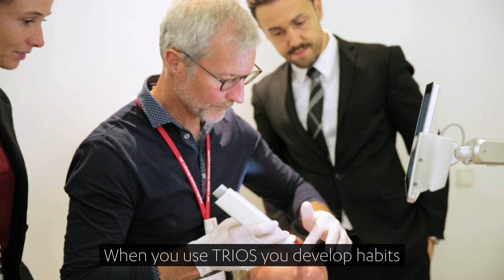3Shape Nordic TRIOS Master Class - Elite training program in 3Shape Academy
Prepare for a full day of action learning with specialists from 3Shape headquarters, Denmark. We will take you to the next step utilizing your TRIOS® intra oral scanner in several clinical workflows. Step-by-step hands on training makes you ready to implement your new skills on your patients using it for advanced cases and indications. Try all the new clinical software now available like: Smile Design, Patient Specific Jaw Motion, Patient Monitoring, Implant Studio, Design Studio and Ortho software. You will have a unique opportunity to share your own cases and questions with fellow course attendees.
Contact your local TRIOS reseller for more information.